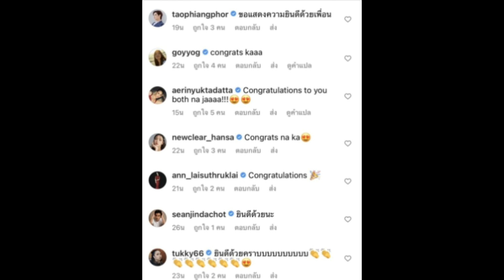ยินดีด้วยกับพระเอกดัง ทายาทหมื่นล้านมาแล้ว !!